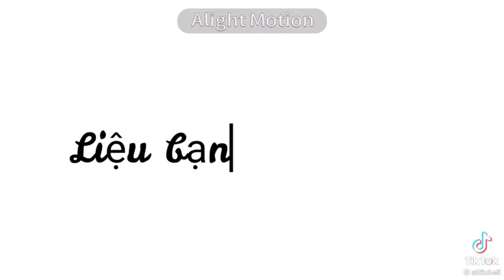Bl#145 Đoán xem! Những con số này nói lên điều gì?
Những con số này nói "NHỮNG CHAP CÓ H+" thôi:)))